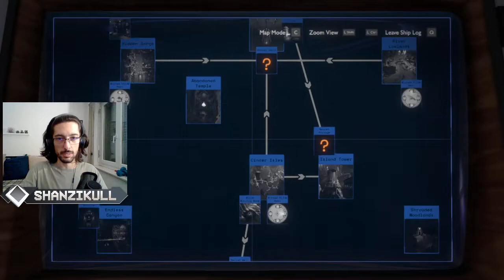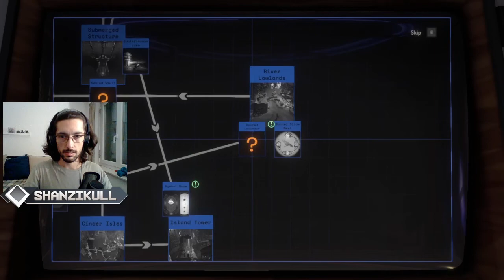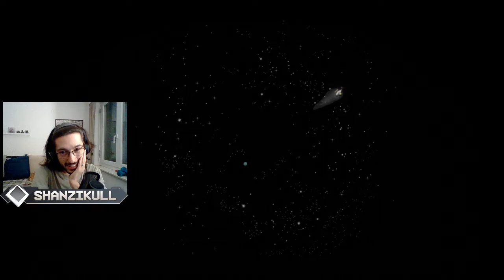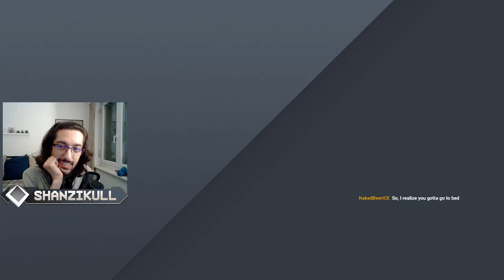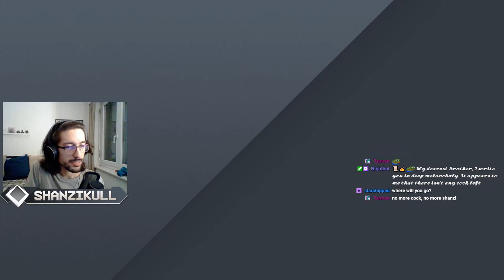[STREAM ARCHIVE] echoes of the eye pt 3